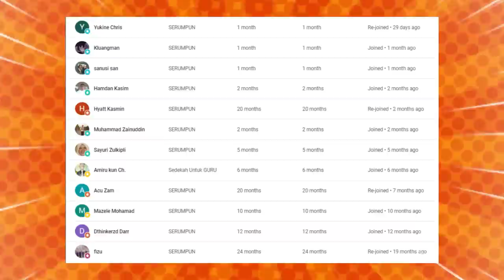🔥HAHAHA🤣CERAMAH LAWAK USTADZ SYAMSUL DEBAT❗MEMANG KELAKAR USTADZ MALAYSIA NI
GAES BANTU SUPPORT CHANNEL KITA :

+ @CAKMOJIB TV
+ @KEBUN CAKMOJIB